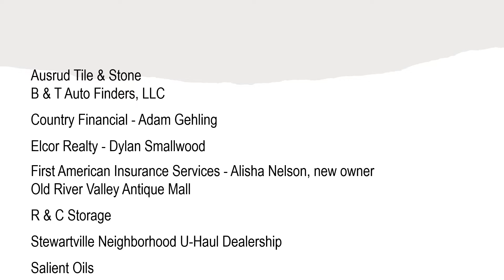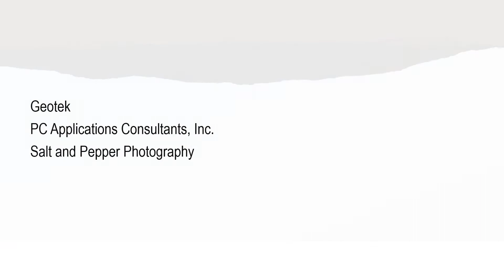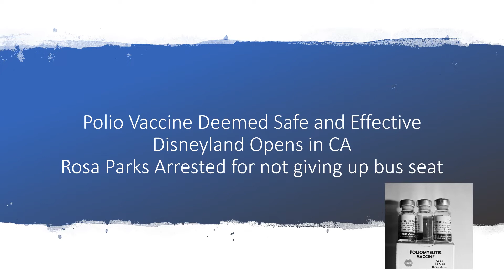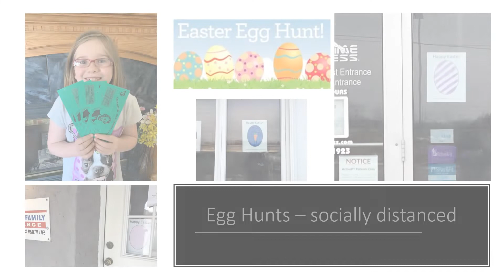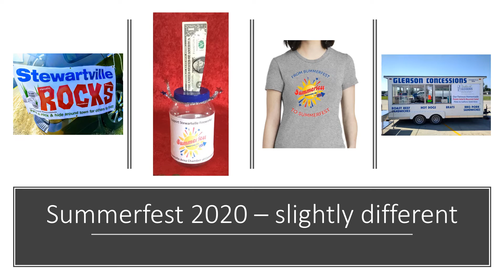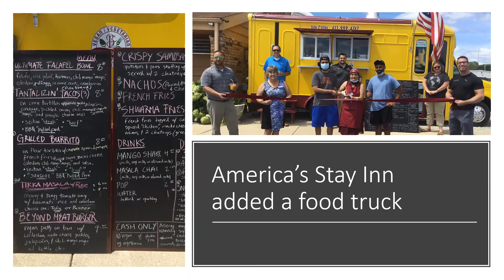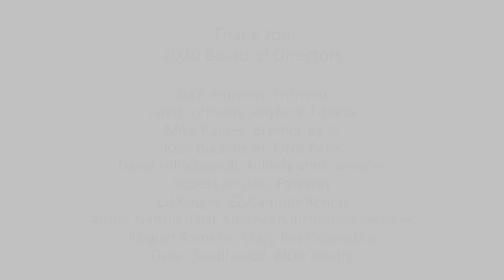2020 Annual Banquet Slide Show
Membership Anniversaries, 2020 Year in Review